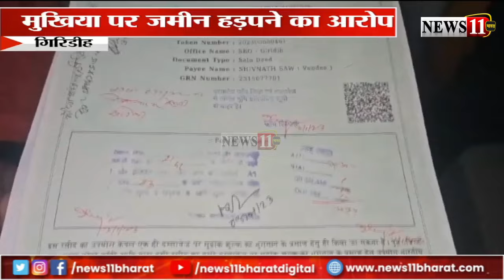गिरिडीहः मुखिया पर जमीन हड़पने का आरोप, सरकारी योजना का लाभ का प्रलोभन दिया